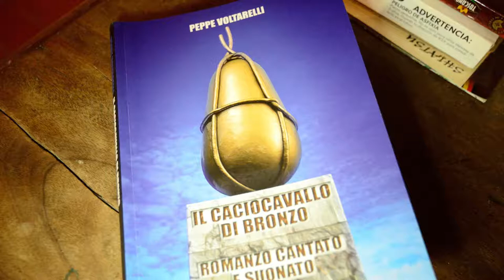peppe voltarelli on the road ti portero' alla stazione al ritmo dello shakatan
una intervista di daniele caramagna realizzata a bordo del mitico " suv" furgone ducato di nino galdieri a peppe voltarelli.
fra una curva e un'accelerata alla fine i nostri arrivano sani e salvi alla stazione. peppe deve partire.